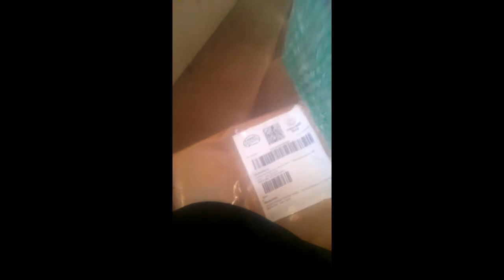controle pro 50 xbox one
controle genérico com fio de xbox one